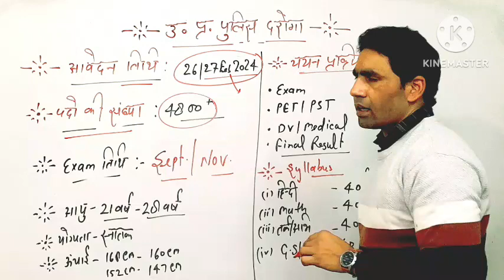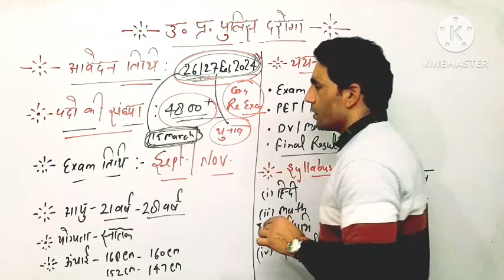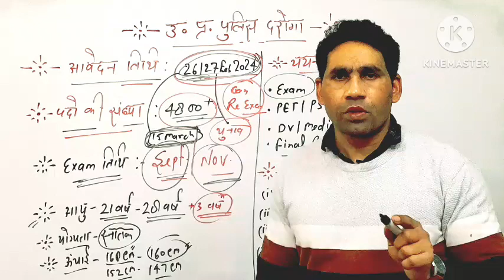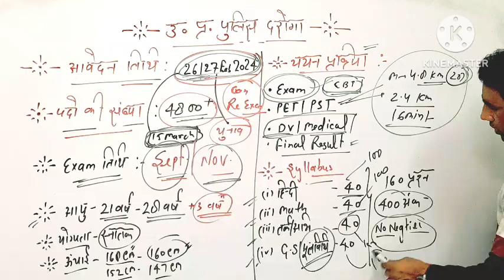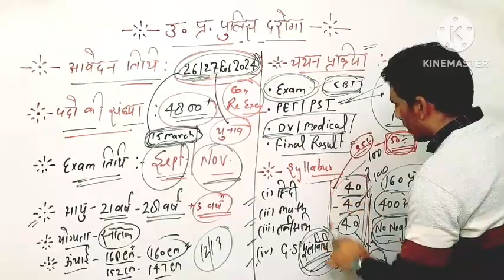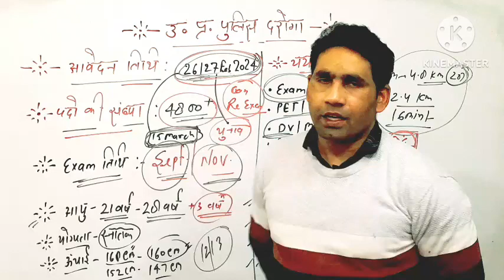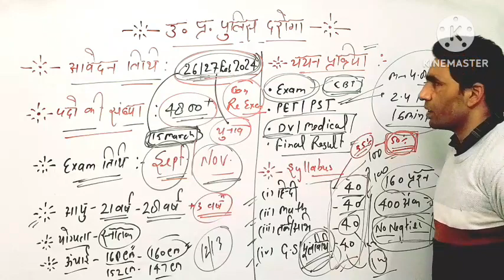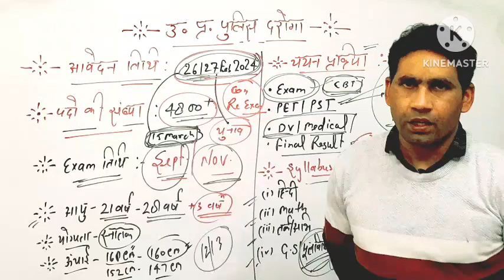UP POLICE दरोगा भर्ती 2024 || Notification कब तक ?|| कुल पद 4800+||योग्यता, PET/PST, EXAM DATE